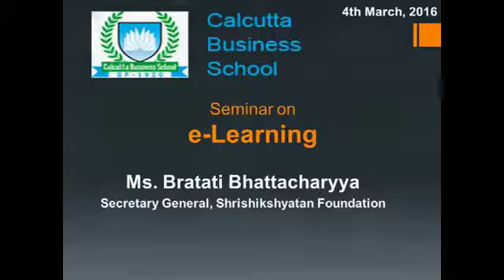Ms Bratati Bhattacharyya